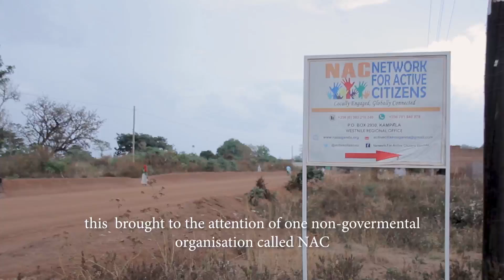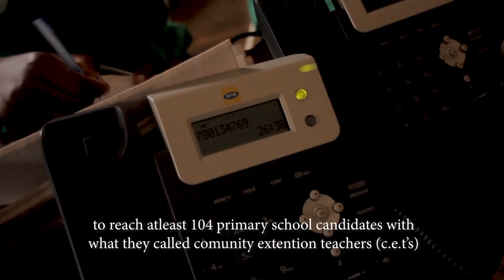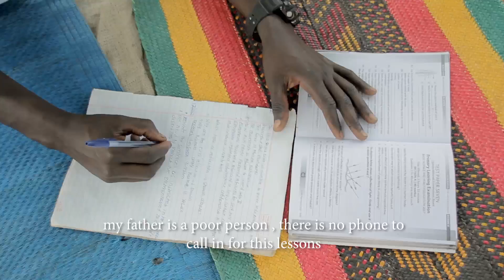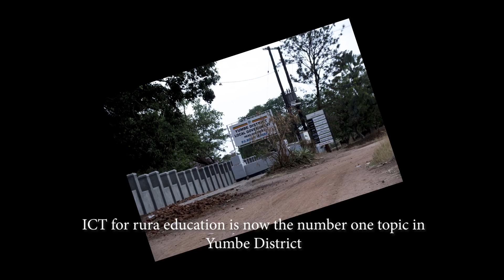ICT 4 Rural Education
Using Phones as a teaching Tool.